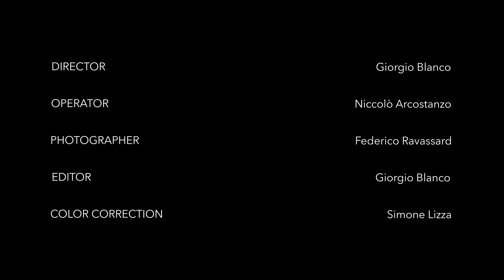Milano. Heritage and future of cycling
Milano has always been in love with the bicycle. This is the city where the Giro d'Italia was born and many speed records were broken at the Vigorelli Velodrome. Traces of the history of the bicycle can be found in bike brands and professionals present in the city and in its environs that innovate the sector every day.

Start from the Navigli canals, leave the city and follow great paths that take you as far as the medieval abbeys of Lodi.